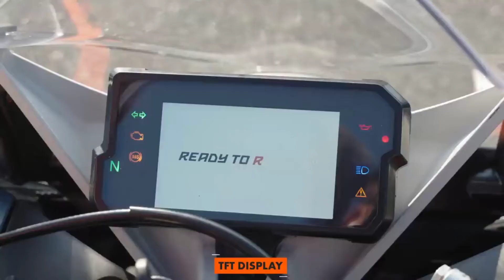New KTM RC 390 2022 | Ktm Rc 390 review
2022 ktm rc 390ktm rc 390 review2022 ktm rc 390 reviewnew ktm rc 390ktm rc 390 exhaustktm rc 390 new model 2022ktm rc 390 soundktm rc390ktm rc 390 top speed mphktm rc 390 bs6new ktm rc 390 reviewktm rc 390 vs duke 390ktm duke 390ktm rc 2002022 ktm rc 390 first ridektm rc 390 vs ninja 400ktm rc 390 review 2022ktm rc 390 top speed 20222022 ktm rc 390 top speed

/Mic Setup : Boya By-M1

/Bike : Gixxer Sf 155

/My Phone : Iphone 12 Mini

/Location : Hisar